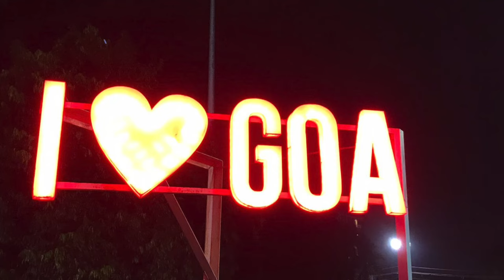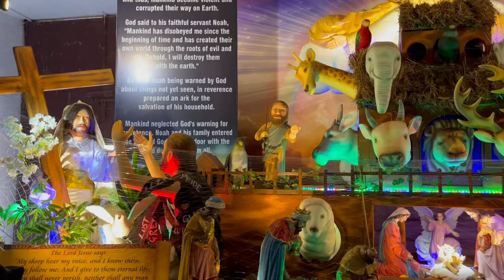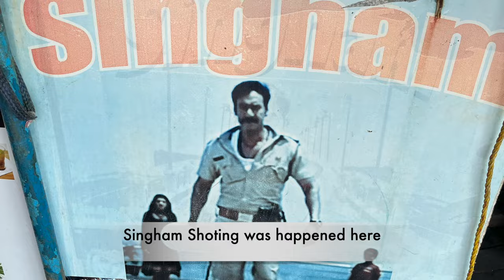Best Places to Visit in GOA Part 1 |Christmas Time at Goa | Immaculate Church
Goa Tourist Places | Places To Visit In Goa | Goa trip plan | Goa in December

1: Arambol Beach & Arambol Sweet Water Lake
2: Anjuna Beach & Flea Market
3: Old Goa Churches
4: Panjim Church
5: Casinos in Goa
6: Parra Road
7: Dona Paula
8: Panjim Bridge
9: Miramar Beach
10: Dolphin Ride
11: Basilica of Bom
12: Sea Shell Beach
13: Vasco Beach